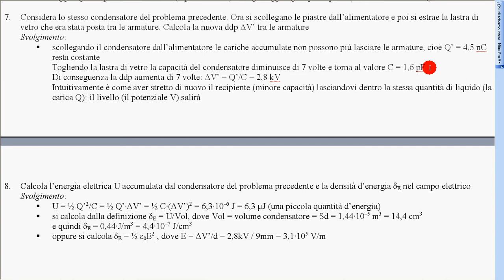esercizio energia condensatore e densità energia